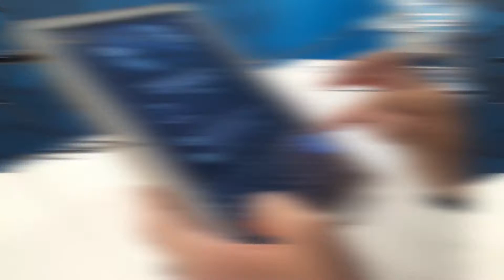🔥Marv auf der Gamescom 2019🔥 | Mit Max, Pakluma und Chris | GC Vlog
►►🔥Beschreibung🔥

►🔥Marv auf der Gamescom 2019🔥 | Mit Max, Pakluma und ...?...name vergessen lol xD | GC Vlog

►►Community TeamSpeak : ts.MMC-Games.net
►►Minecraft Server : MMC-Games.net
►►Minecraft Server Forum : Forum.MMC-Games.net

►► Mein Pc : Zusammengestellt (kein Link)
Komponenten:
Prozessor:Intel(R) Core(TM) i5-4460 CPU @ 3.20GHz
Grafikkarte:NIVIDIA GeForce GTX 1060 6GB DDR5
Arbeitsspiecher:16GB DDR3
DVD/CD-ROM-Laufwerk:HL-DT-ST DVDRAM GH24NSD1

►►Monitore :

►1: Asus Monitor

►2: Haubt

► 3: Fernseher SEG (LED 2612) Nicht mehr vorhanden.

                ►►►►►Keine Produktplatzierung!◄◄◄◄◄

►►Lässt ein Like oder ein Abo DA Tschau TSCHAUU!
►► wenn ihr möchtet auch ein Dislike bitte mit Grund in den Kommentaren damit ich es nächstes mal besser machen kann danke!